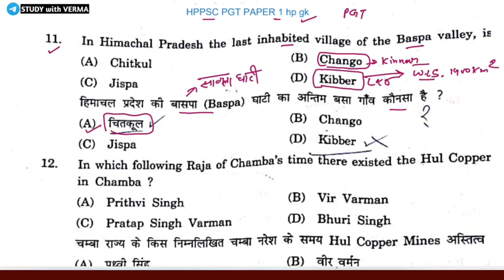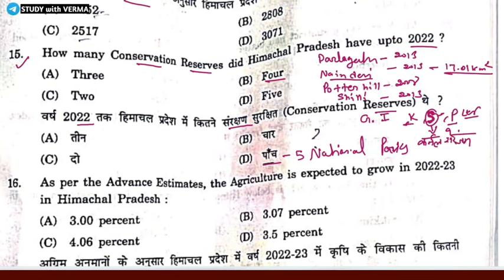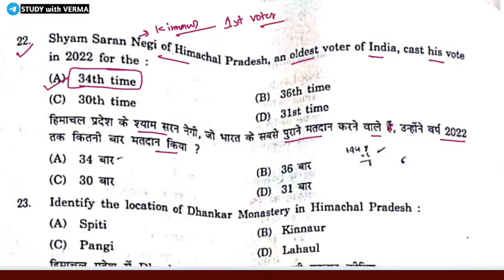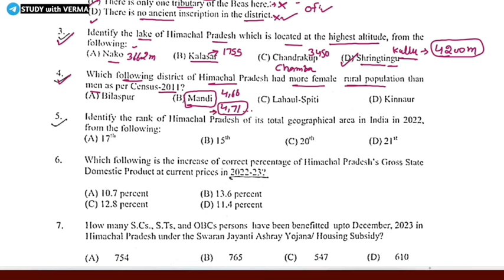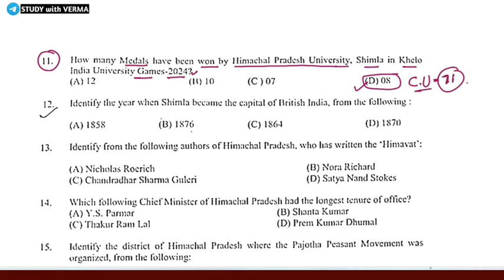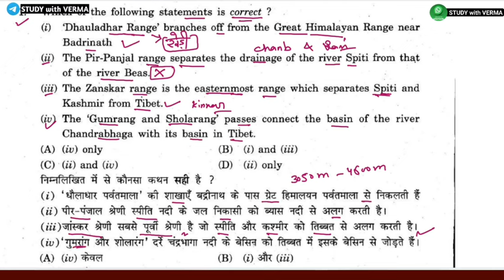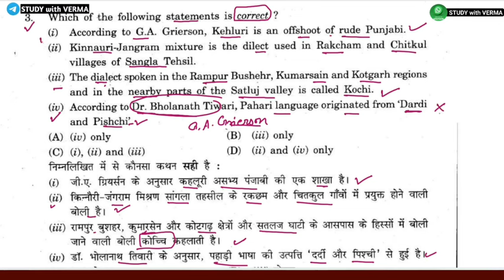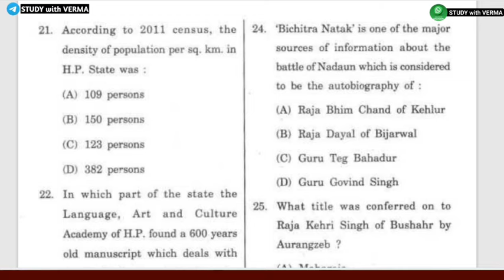HPPSC PGT PAPER -1| HP GK- PGT Biology, PGT Chemistry | IMP QUESTIONS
HPPSC PGT PAPER -1 || HP GK MARATHON CLASS || Last Moment Revision 2024

HPPSC PGT EXAM 2024

HP GK VERY IMPORTANT QUESTIONS